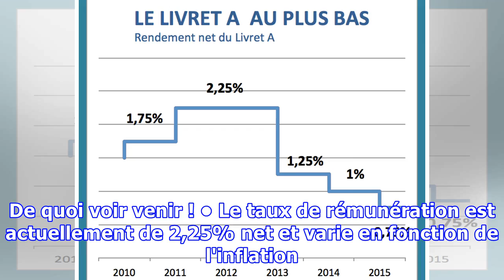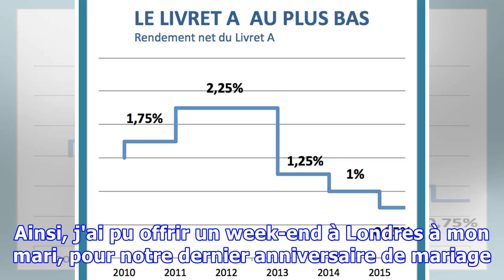Livret A : mon Placement Favori, Pratique et Sans Risque.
Si vous ne deviez en avoir qu'un, ce serait lui : le Livret A (ou bleu selon les banques). Totalement sans risque, pratique d'utilisation, accessible à tous et sans prélèvements fiscaux, c'est mon placement financier favori. A adopter d'urgence ! Les Atouts du Livret A Ceux-ci sont très nombreux : •...